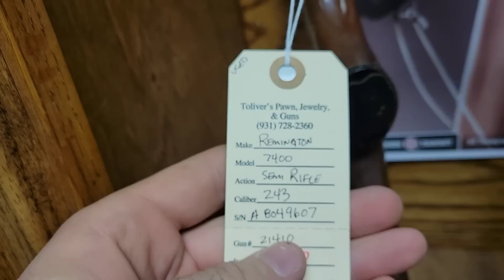5 NEW Bing Bangs....[I May Have A Problem]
These yellow flowers are hard to find in TN with your ar ar15 guns today and tomorrow maybe